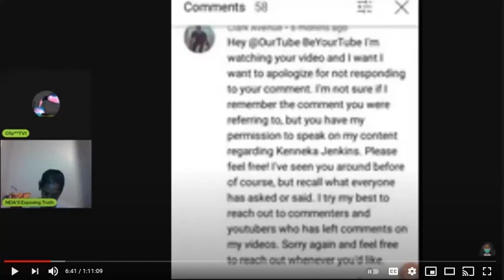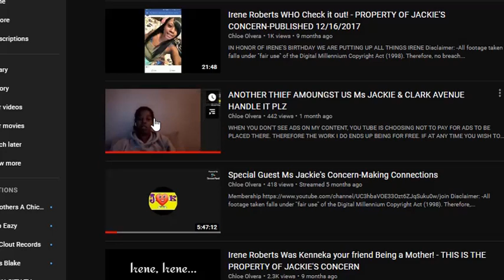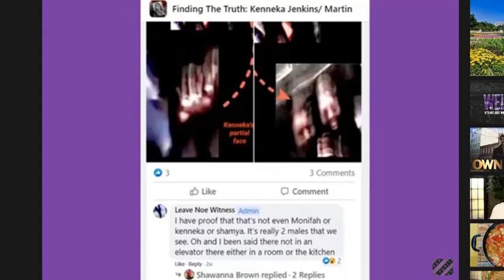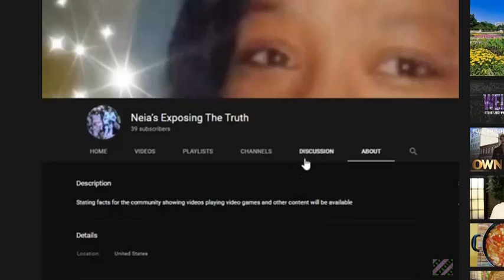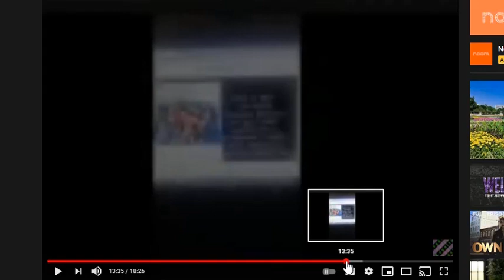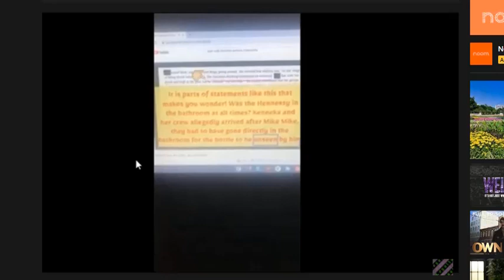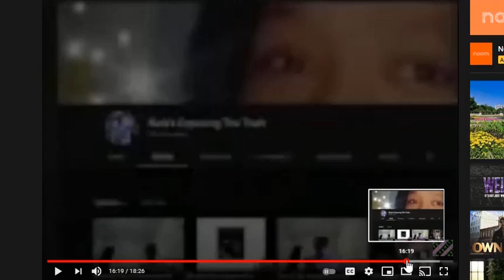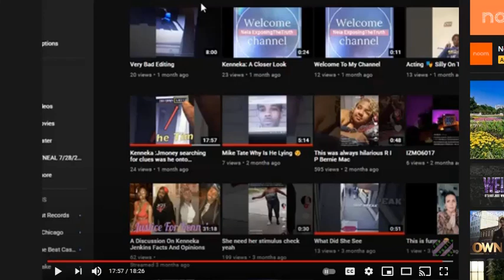UP JUMPED THE BOOGIE